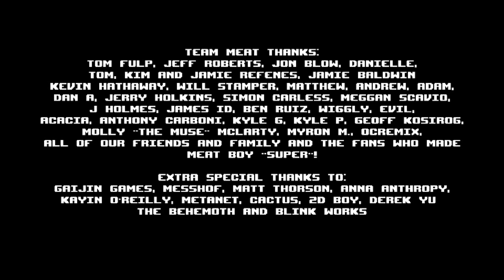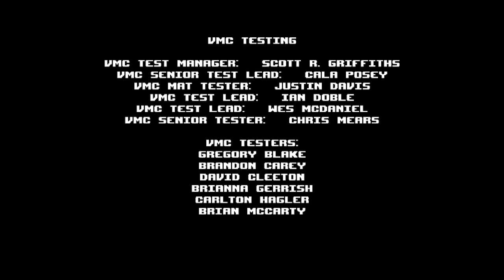Meatboy Madness: The End? [Part 33]